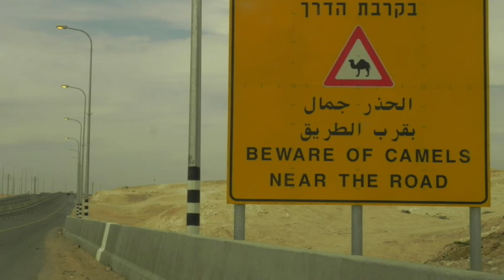Biblical Righteousness Part 1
Christianity is a "system of errors" which is self evident.
Its sheep like facade has invited many into it yet once inside, the doctrines of "inculcation" become a very persuasive entrenching enigmatic trap".
Regardless of the many really nice people in its walls, the end results will be judgement  due to the nature of the polished man made ideologies are NOT whatsoever acceptable to a Holy Creator whom requires humans to walk according to His written word.
I hope people by the Billion will escape the enigmatic routines the religious medias like TBN CBN 700club have MFG over  the decades by merchandising human souls with wicked doctrines of demons & men. Making Billions of mammon dollars they worship, sold humans minds to the Devil in trade , and HaSatan has rewarded then earthly Kingdoms Empires .